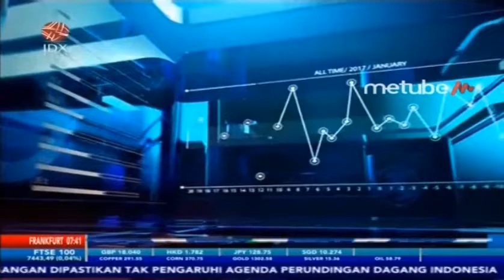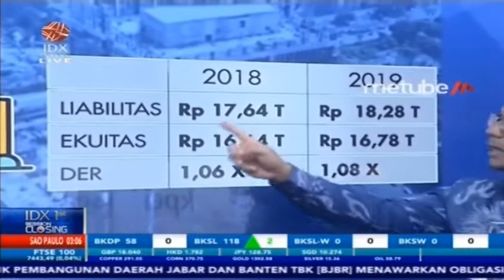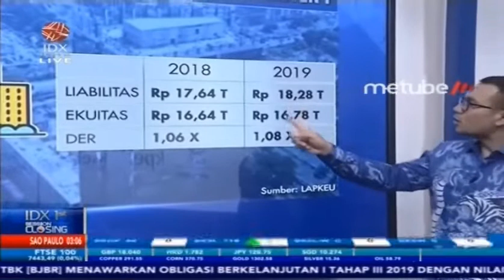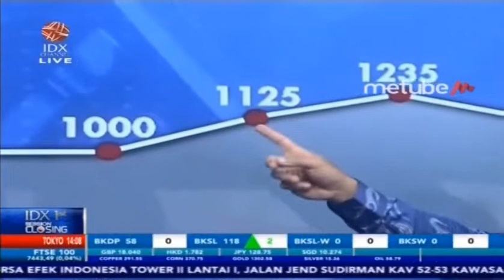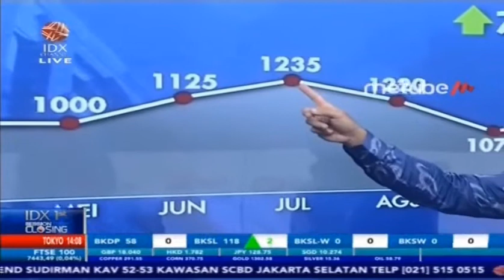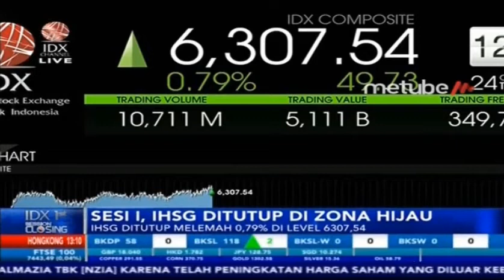CIPUTRA DEVELOPMENT CETAK LABA BERSIH Rp296,44 M DI SEMESTER I-2019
IDX CHANNEL - Pada semester I-2019 ini PT Ciputra Development Tbk (CTRA) membukukan laba bersih Rp 296,44 miliar. Ini ditopang oleh pendapatan yang mencapai Rp 3,14 triliun. Pendapatan CTRA meningkat 12,14% secara tahunan. Sedangkan laba CTRA melonjak 68,24%.